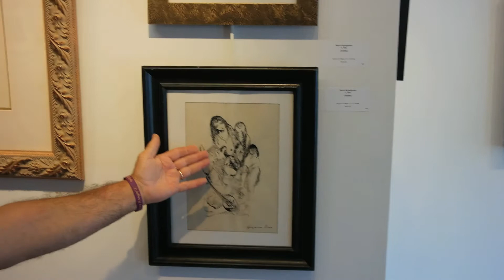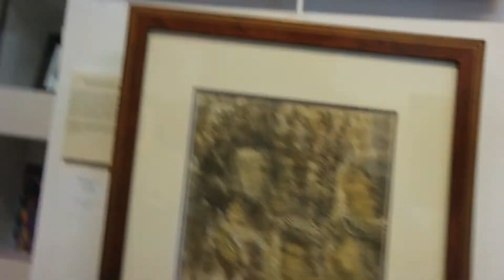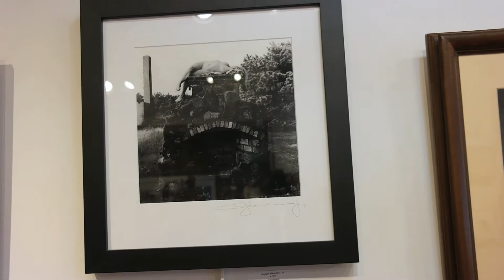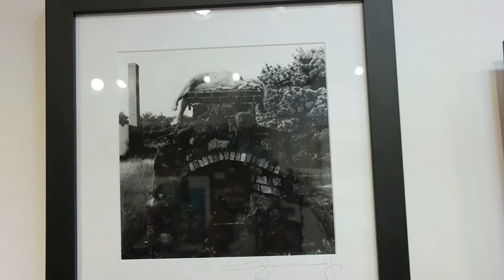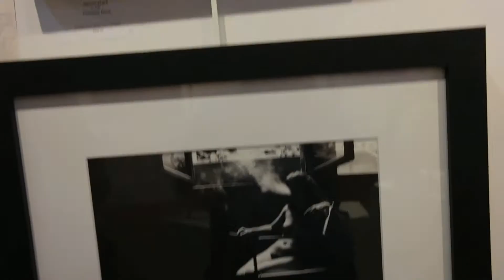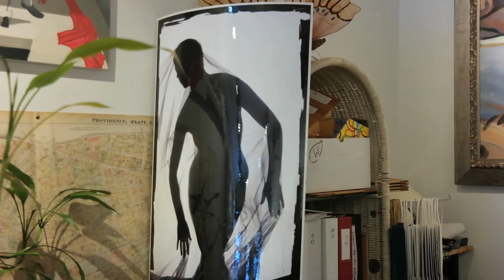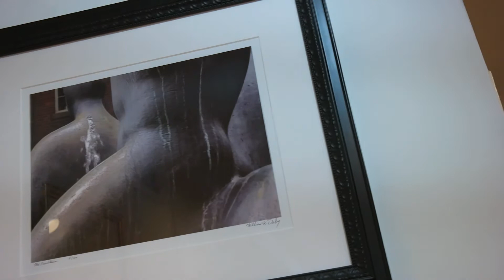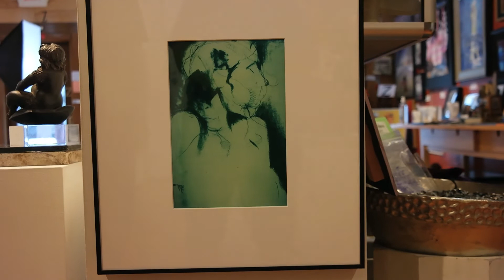Gallery Z July 2020 The Nude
Artists interpret and celebrate the human body in July at Gallery Z, in assorted media including drawings, paintings, photography, limited edition prints and sculpture.

Depicting the nude figure is a long-established recognized genre in Western art. Dating from the carved and sculpted female fertility deities of antiquity, the nude became a centerpiece of artistic representation in Ancient Greece, glorifying the idealized male figure in athletic competitions during religious festivities, and a focal point of Renaissance painting and sculpture. The tradition persisted from the seventeenth century throughout the present day.

Famous artists in this genre include Michelangelo, with his gleaming sculptures and exceptionally detailed paintings, anatomical drawings and studies; sculptors Donatello and Rodin; Renaissance painters glorifying voluptuous female figures, often in luxuriating recline:  Titian, Botticelli, Rubens, Velazquez, Rembrandt; Manet and Courbet during the 1800s; and the early 20th century’s Klimt, Schiele, Modigliani, Picasso and Matisse.

Varying representations of “The Nude” will be on exhibit in art works culled from among 45 of contemporary artists & over 85 pieces of original fine art represented by Gallery Z

Gallery Z is taking all needed steps to keep your shopping experience safe and enjoyable! We've been reopened for 5 weeks now and it's been so great seeing our clients coming back to see what's new!!

We appreciate all your support and love seeing you all at the GALLERY !!

GALLERY Z - FINE ART, GIFTS & food for your soul!

Wishing everyone a very happy and healthy start to the summer season!

Berge Ara Zobian: Gallery Z Director

Gallery Z Hours: Thursday 12-3pm. Fridays & Saturdays 4:30-9pm
Sunday; 11:30am-2:30pm or by appointment and/or chance.
Gallery Z will be closed on Independence Day, Saturday, July 4, 2020